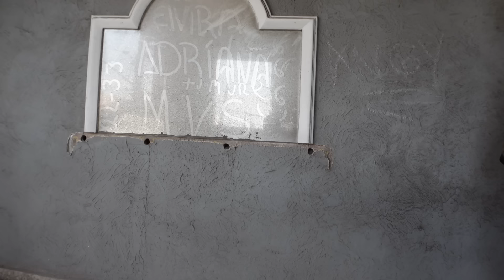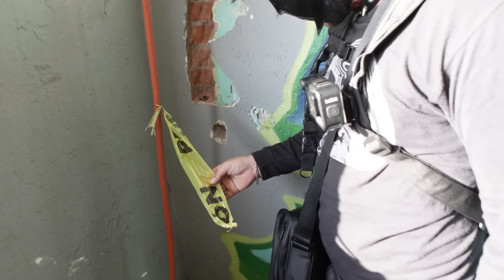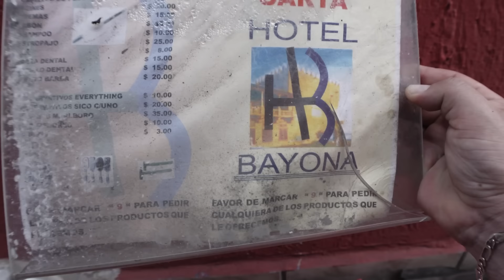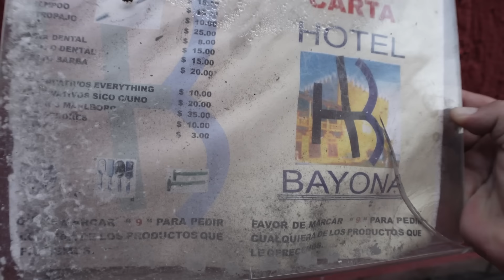EL MISTERIO DEL "CUARTO 7", AQUÍ LA M4T4-RØN | MOTEL 🏨 ABANDONADO...♰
EL MISTERIO DEL "CUARTO 7", AQUÍ LA MATARØN | MOTEL 🏨 ABANDONADO...♰